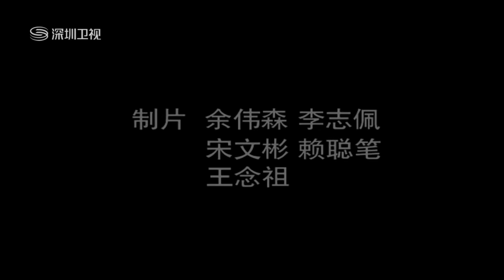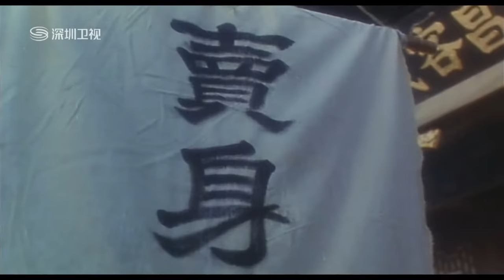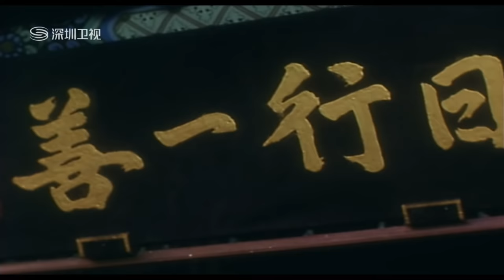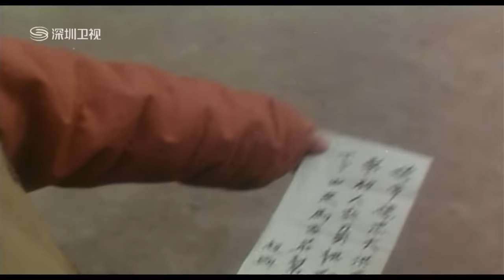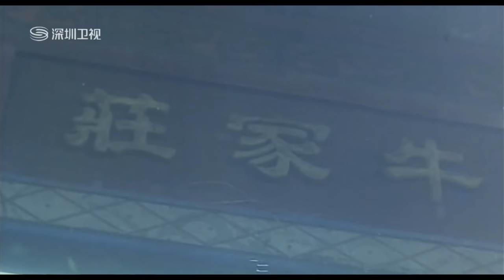Hồng Hy Quan | Lý Liên Kiệt | Jet Li | Tuyển Chọn Phim Võ Thuật Hành Động Kiếm Hiệp | HD Thuyết Minh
Nội dung phim Phim Hồng Hy Quan 1993 (Lý Liên Kiệt | Jet Li): Hồng Hy Quan và người con trai 7 tuổi của mình phải bảo vệ cho 5 đứa trẻ có nguồn gốc từ Thiếu Lâm Tự vì chúng đang mang trên người tấm bản đồ dẫn đến một kho báu lớn bị thất lạc từ xưa. Nhưng liệu họ có thể tìm đến kho báu kia hay không khi mà theo sau họ là đối thủ truyền kiếp của Hồng Hy Quan, sư đệ đồng môn trước kia luôn có ganh tị với anh, Mã Linh Nhi kẻ giờ đây sau khi thoát chết đã biến thành quái nhân với võ công cao cường.